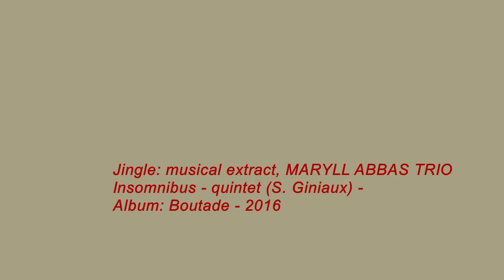Shorts Video Cam Footage of the Syros Accordion Festival 2019: "Maryll Abbas Trio" Solo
Tuesday 23rd July, Poseidonia “Saint Paul”
Maryll Abbas Trio
Maryll Solo
The trio improvises in virtuoso compositions, which can make the waltz and swing songs of the Great Conductors sound like mourning and dance songs at the same time by suggesting bold arrangements in accordion music sheets, travelling around traditional music from different countries.
Maryll Abbas: accordion
Joris Viquesnel: guitar
Benoît Josse: violin
Thanks to those who made the videos